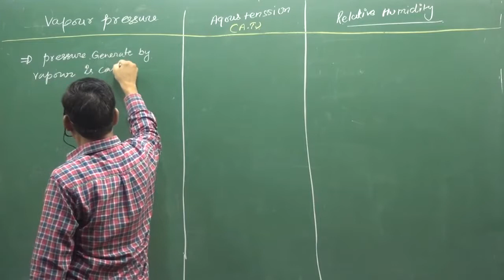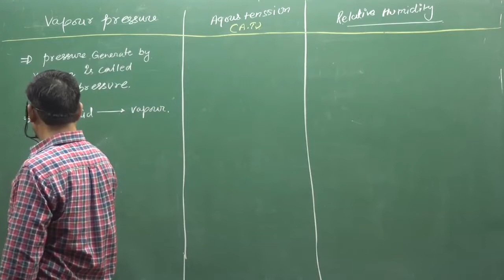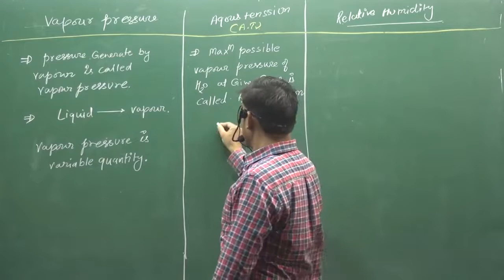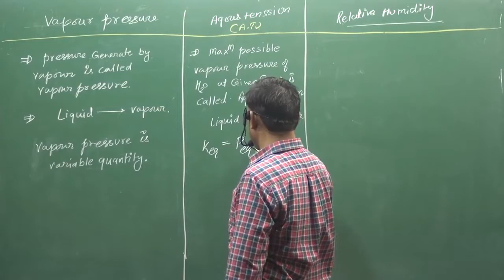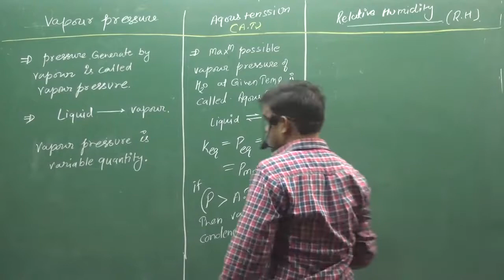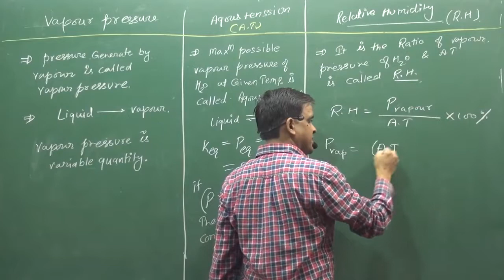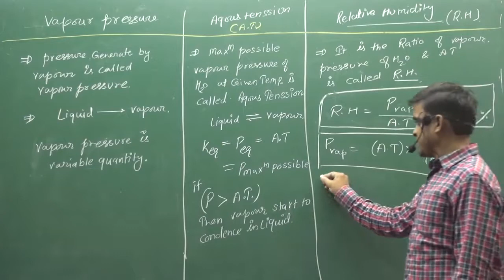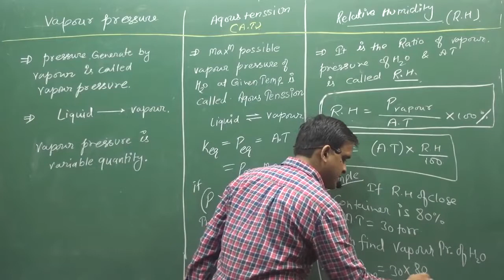VAPOUR PRESSURE, AQUEOUS TENSION AND RELATIVE HUMIDITY | PHYSICAL CHEMISTRY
VAPOUR PRESSURE, AQUATION TENSION AND  RELATIVE HUMIDITY